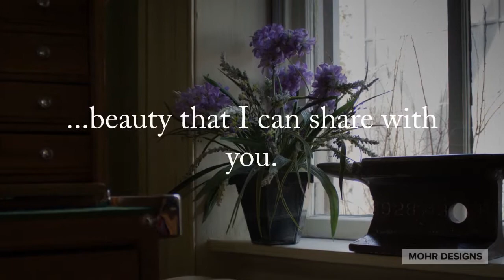Tour The Studio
Get a glimpse into the jewelry studio of Mohr Designs.  or at our retail location in Historic Downtown Lewisburg, PA at the Open Door Gallery.